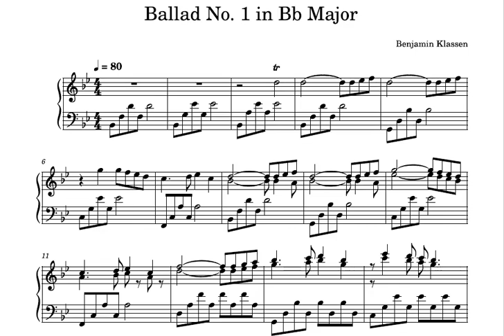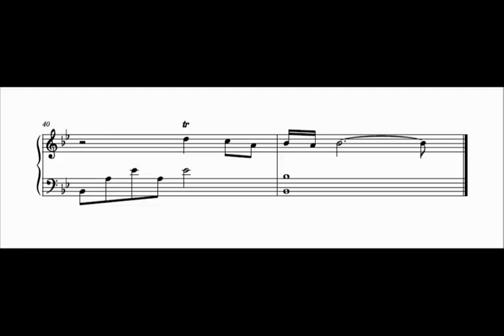Ballad No. 1 in Bb Major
Search for: Benjamin Klassen

That would mean a great deal of support to me!